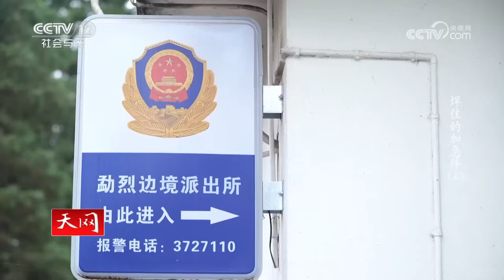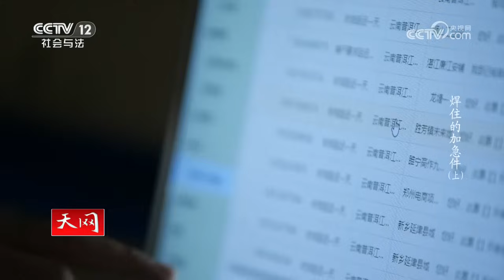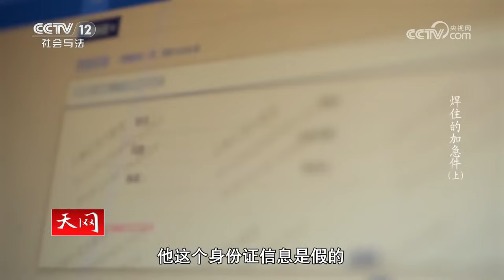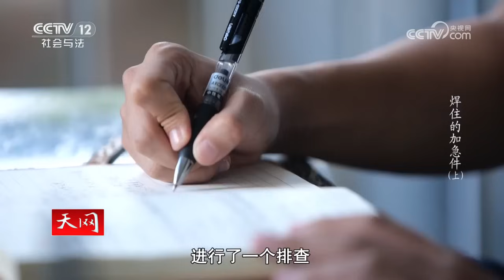《天网》边境毒贩子利用空气压缩机贩毒 藏毒60多公斤被警方识破！20231212 | CCTV社会与法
本期看点：2022年6月27日，云南普洱边境管理支队江城边境管理大队的移民管理警察在对辖区内物流寄递点进行检查时，发现一批寄往昆明的空气压缩机十分可疑，警察决定进行拆装检查，竟在空气压缩机中查获大批毒品，初步估计有60多公斤。